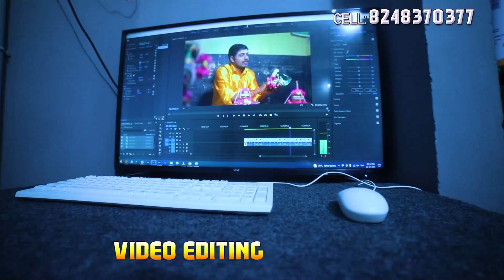Kalai Musical Studio Thanjavur